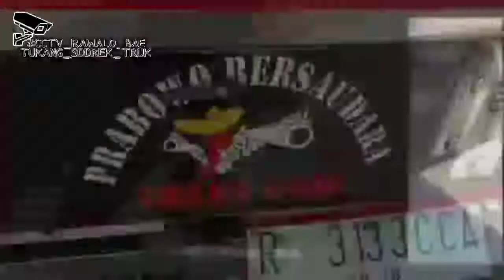Selamat hari kemerdekaan RI ke 74 versi truk